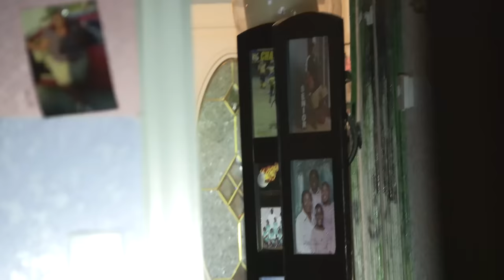MAMA IS GOIN TO JAIL